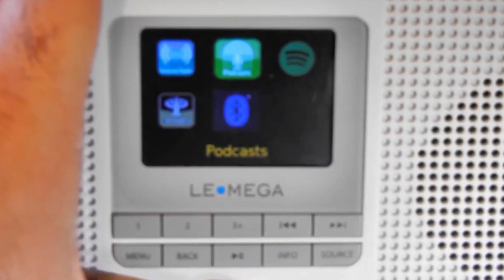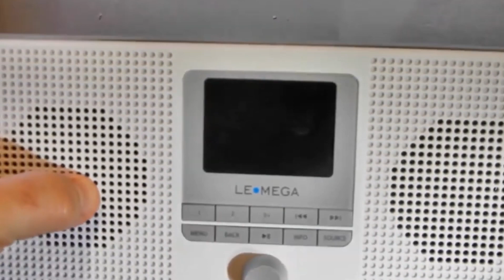TOP 3 MEILLEURS RADIO RÉVEIL CONNECTÉ AMAZON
Découvrez notre Top 3 des meilleurs radios-réveils connectés, offrant des performances sonores exceptionnelles, une connectivité sans fil et des fonctionnalités polyvalentes pour vous réveiller en musique.

1 ✅ Internet Radio Dual 76524 MCR 200 https: //amzn.to/44UMRxq
2 ✅ Radio Internet stéréo Pure Elan Connect+ 248484
3 ✅ Radio Internet stéréo WiFi LEMEGA IR4